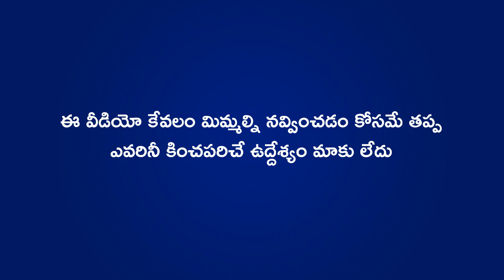Prabhas Salaar Team In Balakrishna Unstoppable Show Funnny Spoof With Cartoons | Telugu Buzz News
Telugu Buzz New is Part of Telugu Buzz, It is a one Entertainment solution for all your Film Updates & Entertainment.

We Here at Telugu Buzz News Cater You All the Exclusive and Latest Movie Related Updates From Tollywood -- Latest Film News, Film updates, Gossips, Trailers, Public Opinions, Trivia, Movie Reviews.